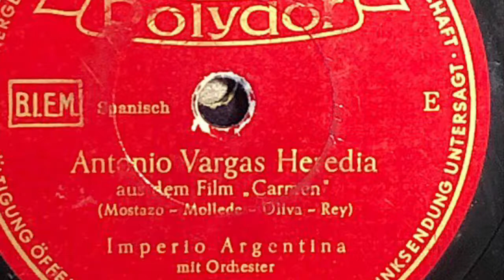Imperio Argentina. Antonio Vargas Heredia